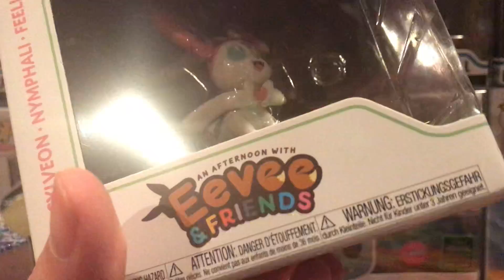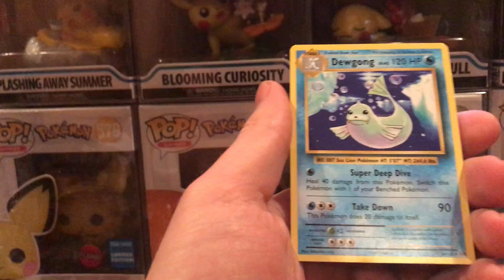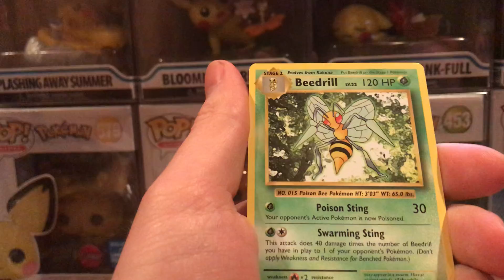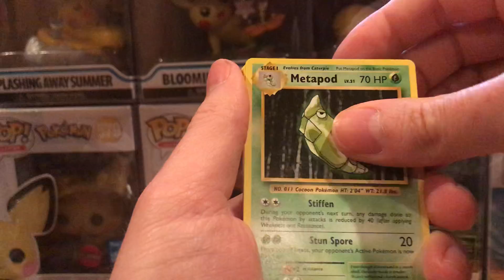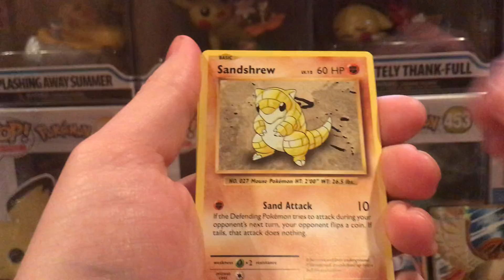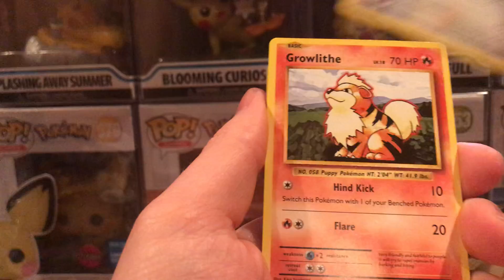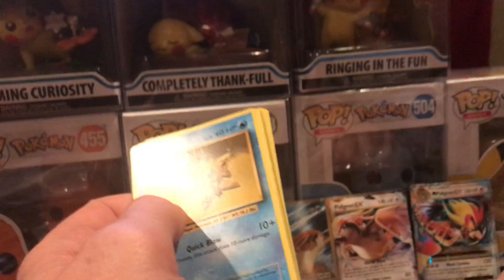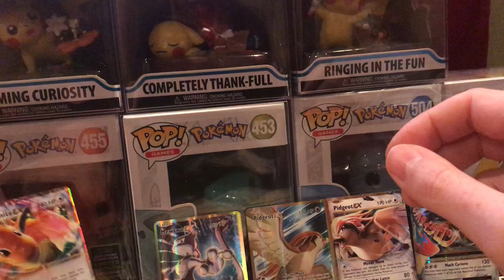Pokemon Booster Packs Opening! XY Evolutions! Givaway Details!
Give Away: Drop a Comment of your Favorite Pokemon And one Random person will win! Tuesdays Video Ill call the winner!